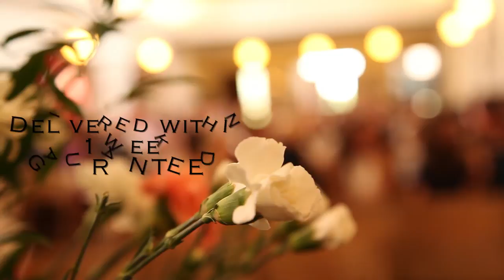Magic Wedding Video Packages - UK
Wedding Videos & Photography Packages available in the UK. These are personal to your situation, your family & friends, and we deliver within 1 week of your wedding gauranteed.